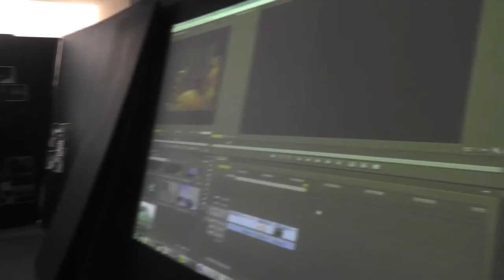Amersham and Wycombe College - VFX and Animation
A highlight reel and peak into what goes on at Amersham and Wycombe College in the BTEC Level 3 VFX and Animation course.